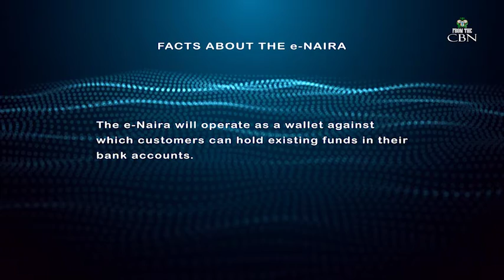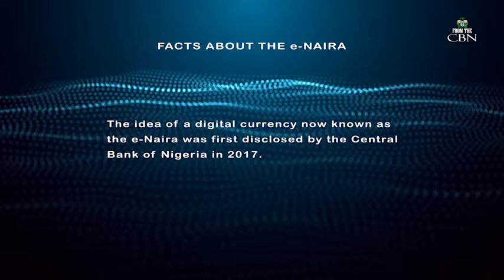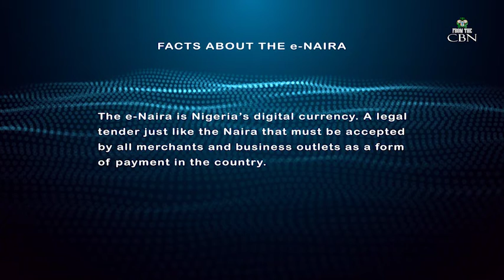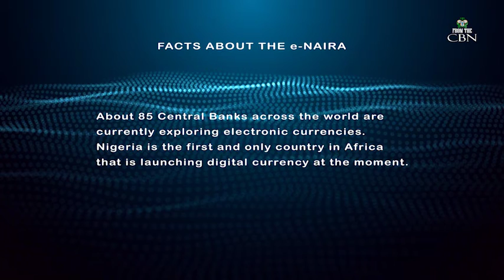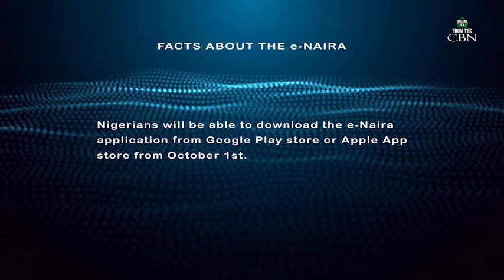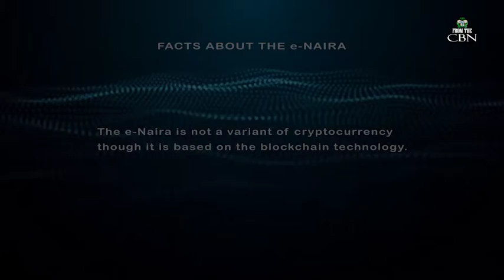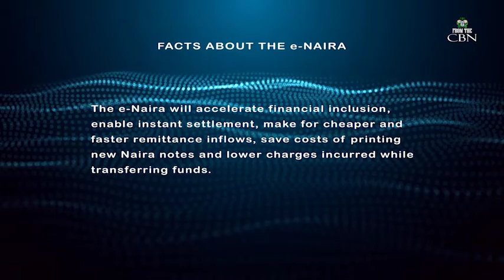From the CBN September 24th, 2021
* eNaira: Interview with the Director, CBN Information and Technology Department
* Highlights of the September MPC meeting press briefing